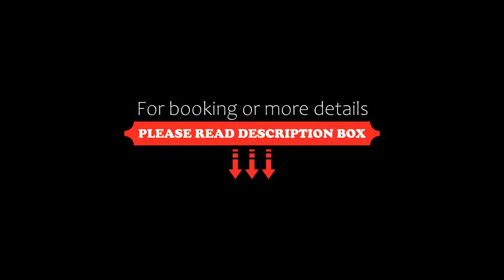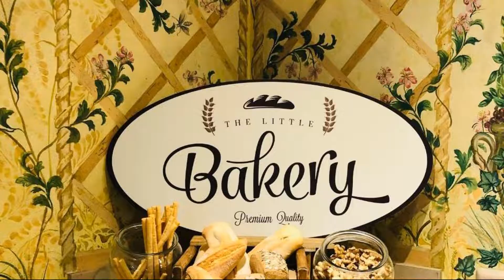Green Garden Eco Resort & Villas, Playa de las Americas, Spain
About Property:
You're eligible for a Genius discount at Green Garden Eco Resort & Villas! To save at this property, all you have to do is sign in.
Set in magnificent tropical gardens, 1 km from water park Siam Park, the colonial-style Green Garden Eco Resort & Villas features 3 outdoor pools. It offers a free shuttle bus to the beach, a 20-minute walk away.
Bright, spacious apartments and suites have a ceiling fan, and living room with a TV and sofa bed. Private bath...
Property Type: Hotel
Address: Calle Landa, 2 (Golf Las Americas), 38650 Playa de las Americas, Spain
Searching For
1. Green Garden Eco Resort & Villas - Playa de las Americas - Spain
2. Green Garden Eco Resort & Villas - Playa de las Americas - Spain Address
3. Green Garden Eco Resort & Villas - Playa de las Americas - Spain Rooms
4. Green Garden Eco Resort & Villas - Playa de las Americas - Spain Amenities
5. Green Garden Eco Resort & Villas - Playa de las Americas - Spain Offers and Deals
Audio Credit:
Track Title: Blank Slate
Artist: VYEN